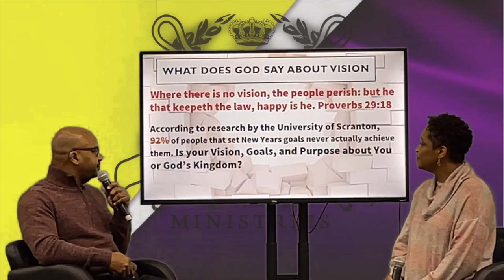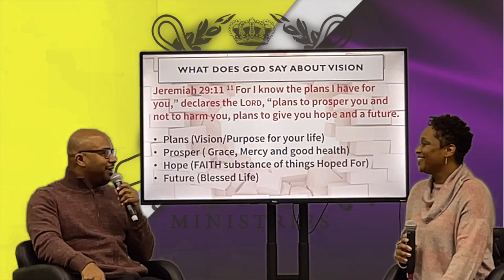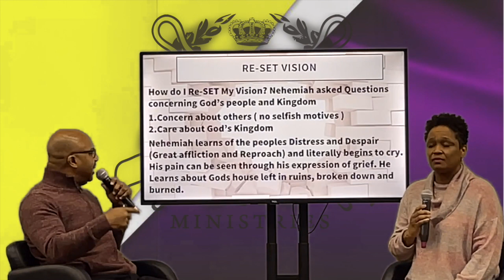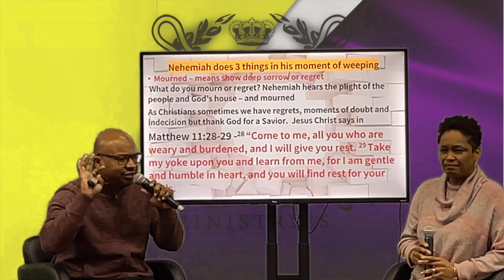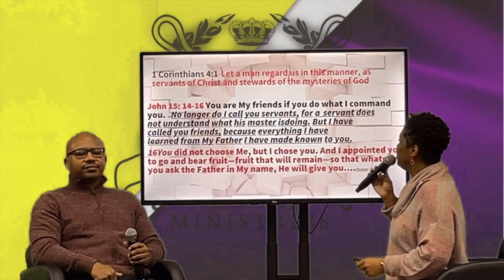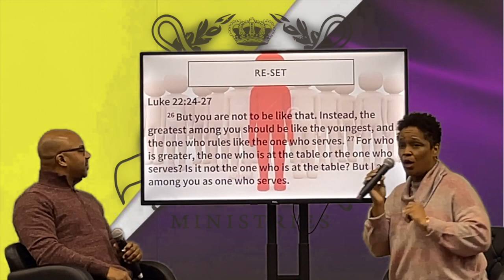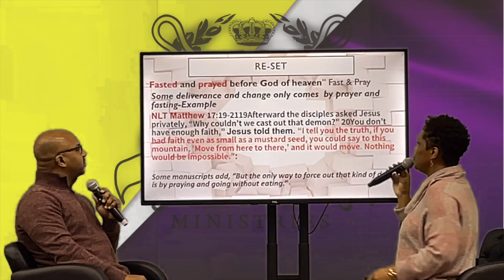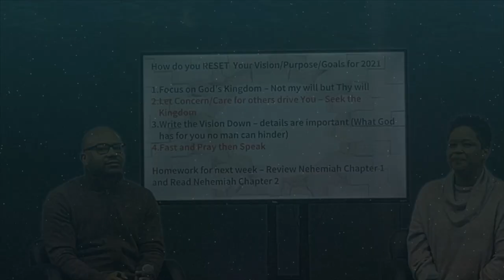🔥 Stay FIRED Up About Our Faith Bible Study - 02-10-2021 PART 1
"The 4 R's of a Victorious Attitude in 2021"
PART 1
Re-Set - Re-Adjust - Re-Start - Re-Focus

Youth Pastors,
Shawn and Makema Douglas